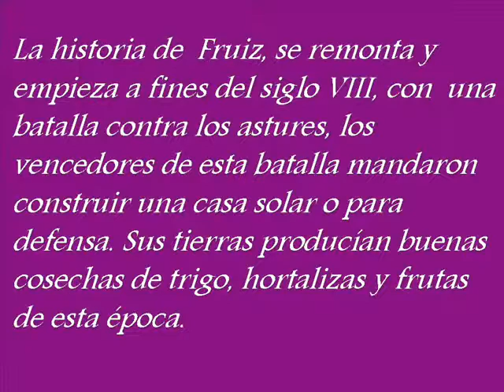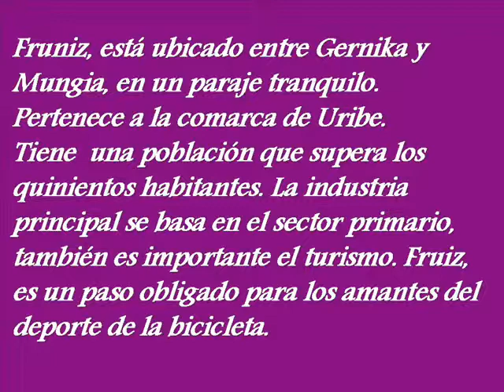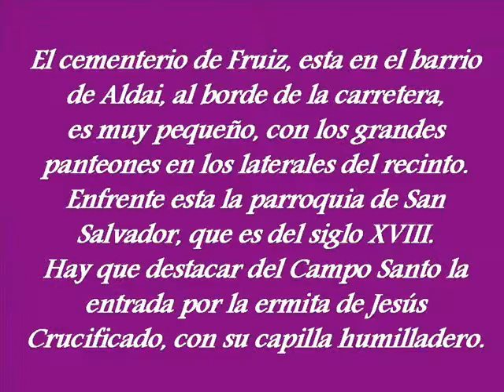CEMENTERIO DE FRUNIZ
La historia de  Fruiz, se remonta y empieza a fines del siglo VIII, con  una batalla contra los astures, los vencedores de esta batalla mandaron construir una casa solar o para defensa. Sus tierras producían buenas cosechas de trigo, hortalizas y frutas de esta época.

Fruniz, está ubicado entre Gernika y Mungia, en un paraje tranquilo. Pertenece a la comarca de Uribe. Tiene  una población que supera los quinientos habitantes. La industria principal se basa en el sector primario, también es importante el turismo. Fruiz, es un paso obligado para los amantes del deporte de la bicicleta.

El cementerio de Fruiz, esta en el barrio de Aldai, al borde de la carretera, es muy pequeño, con los grandes panteones en los laterales del recinto. Enfrente esta la parroquia de San Salvador, que es del siglo XVIII. Hay que destacar del Campo Santo la entrada por la ermita de Jesús Crucificado, con su capilla humilladero.